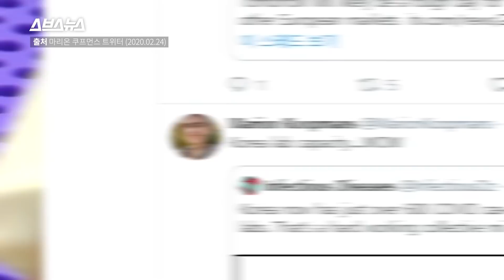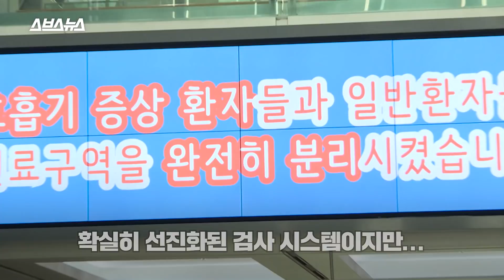한국이 코로나19 확진자 수 세계 2위인데, 왜 해외에서 칭찬하지?/스브스뉴스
최근 국내 확진자 수가 크게 늘면서 불안이 커지고 있습니다.
그런데 메르스 전문가로 유명한 마리온 쿠프먼스 박사를 포함해 해외의 의학 전문가들이 한국을 칭찬하는 글을 올리고 있습니다.
그들이 칭찬하는 이유는 바로 한국의 '코로나19 진단검사' 때문입니다.
다른 나라와 비교해 상당한 처리량과 신속성을 보여주고 있습니다.
수많은 사람이‘빠르게’ 대처하기 위해 노력하고 있는 만큼 사태가 하루빨리 진정되길 진심으로 바랍니다.

There is growing anxiety as the number of confirmed cases in Korea is increasing. However, foreign medical experts, including Dr. Marion Koopmans, are posting articles hailing Korea.
The reason behind the praise is because of the ‘COVID-19 diagnostic tests’ in Korea as it showed high output and testing capacity compared to other countries.
As many people are trying to cope with the crisis, SUBUSUNEWS wishes strength to everyone and we hope that the situation will calm down as soon as possible.

책임 프로듀서 하현종/ 프로듀서 이아리따/ 구성 편집 권재경/ 내레이션 이진실/ 담당 인턴 박혜림